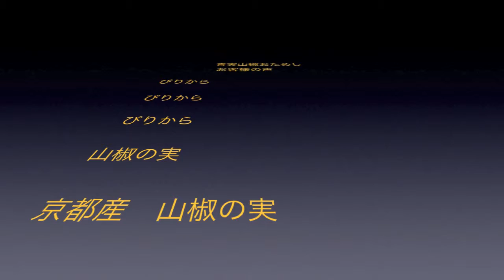青実山椒おためしお客様の声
青実山椒おためし